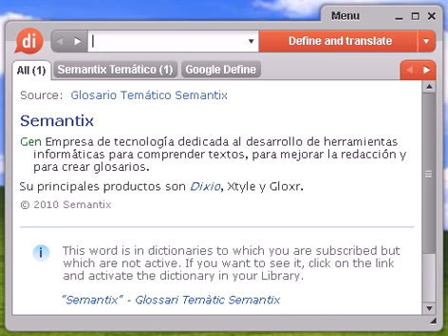Definición de encontradizo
encontradizo, diccionario, definición, significado, español, castellano, dixio, encontradiza, encontradizas, encontradizos